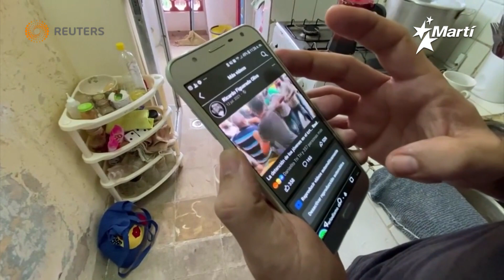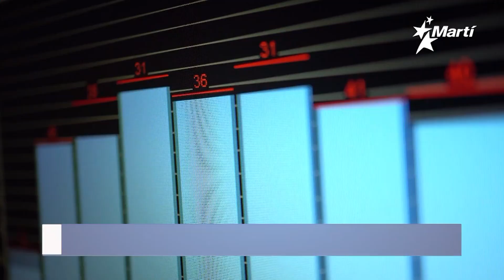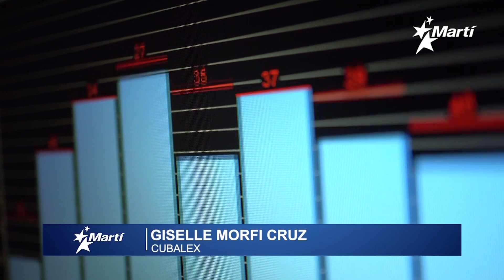Info Martis 23 de julio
Nuevo récord de casos diarios de Covid -19 en Cuba. Las autoridades  sanitarias reportaron este viernes 7,784 contagios (39 más que el día anterior) y 66 fallecidos a causa de la enfermedad.
La isla acumula 316,383 diagnosticados con el virus y 2,203 fallecimientos, según las cifras oficiales.

Nicolás Maduro insiste en avanzar en un proceso de negociación bajo sus términos. Asegura que está listo para ir a México y a lo que califica como unas mega elecciones.